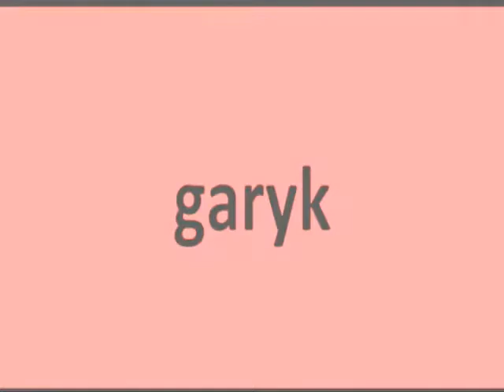Race Of Masters III - Garyk's Galant GTi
Race Of Masters III на картодроме в Николаеве. Garyk тоже ездил хоть и на хорошей, но зимней резине, которая тоже начала "плыть" при нагреве :( Итог: лучшее время: 01:03:17, общее время: 02:06:57